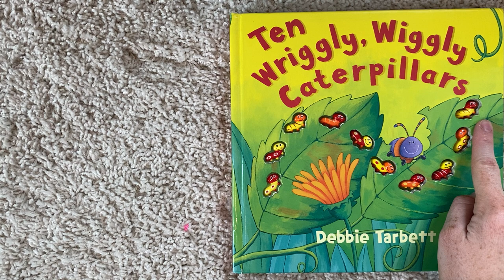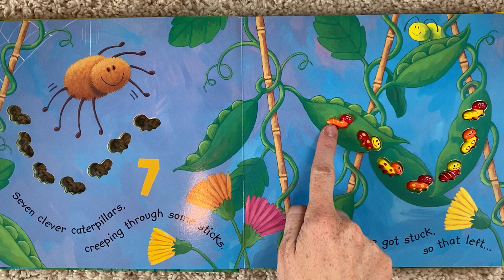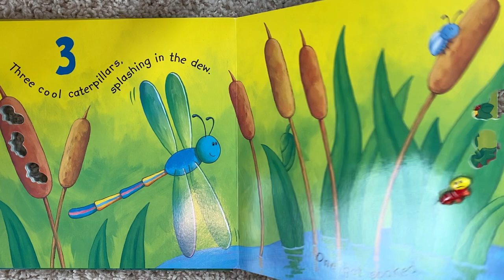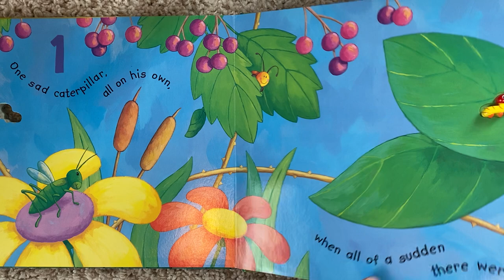Ten Wriggly Wiggly Caterpillars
Follow along with Mrs. Sarah as she reads a story about 10 caterpillars that turn into beautiful butterflies!